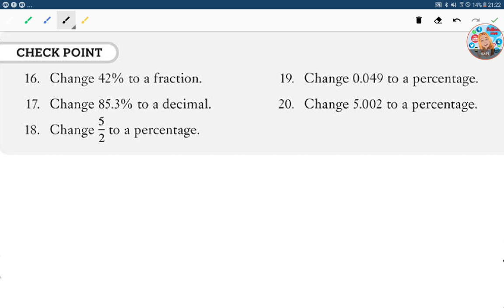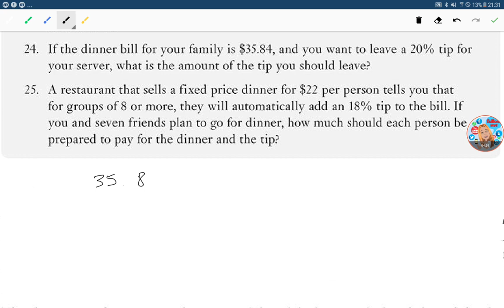PRACTICE ASVAB PREPARATION QUESTIONS MATH